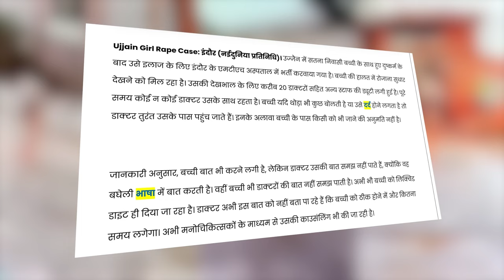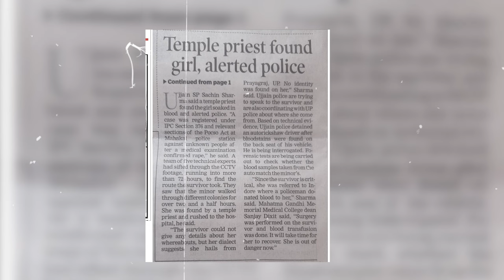Ujjain Incident : No one helped her